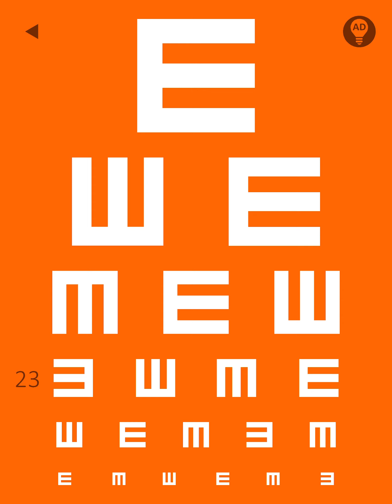orange (game) - Gameplay Android, iOS Part 2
An orange puzzle game for you!

Can you make the screen orange in 50 levels?

It's here, the next part of my colour puzzle series! After 'yellow', 'red', 'black, 'blue', 'green' and 'pink' it's time to solve 50 new conundrums!

Do you need help? Use the light bulb button in the top right corner of each level to get hints.

There are multiple hints for each level.